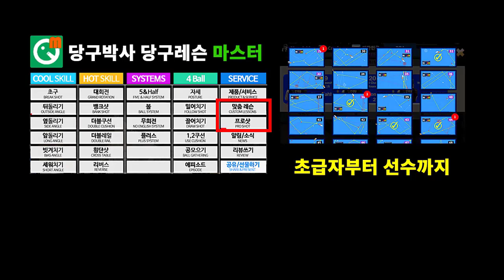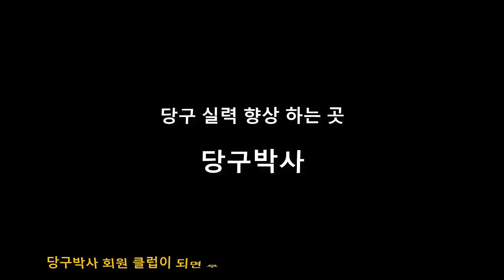밀어치기 끌어치기 필수 계산법 비교 레슨 (당구 4구 필수 이론)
80점 여성 동호인에게 밀어치기와 끌어치기 기본 계산법을 비교설명하는 레슨 영상입니다. 이 방법으로 밀어치기와 끌어치기 계산법은  더 이상 알 필요없이 연습만 하면 됩니다.

BPS란?